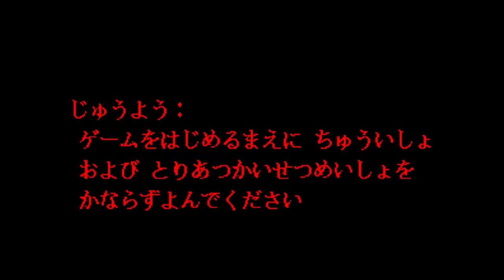virtualboy LIBRARY GAME NO.14: Space Invaders Virtual Collection (1995)[ENG/JAP]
JAPANESE TITLE: スペースインベーダーバーチャルコレクション

Something that would work great on a primitive console like the Virtual Boy: an ATARI GAME PORT!
Not much to say since the formula hasn't changed much since 1978...

Space Invaders Virtual Collection[a] is a 1995 compilation video game developed and published by Taito in Japan for the Virtual Boy. It includes direct ports of the arcade game Space Invaders (1978) and its direct sequel Space Invaders Part II (1979), alongside 3D remakes that take advantage of the Virtual Boy's hardware capabilities. Both games feature a number of alternative gameplay modes, such as score attack and time attack modes.

Development of the game was headed by director Toshiki Sakai, with music composed by Fumito Tamayama and programming by Tatsuya Kitasawa. Space Invaders creator Tomohiro Nishikado is credited for the remade arcade ports. Virtual Collection was met with a mixed reaction from critics; some praised the game's accurate versions of the included games and 3D effects, while others criticized its lack of content and small amount of titles. It is notable for being one of the rarest Virtual Boy games released, with original copies demanding high prices on online auction sites.
Gameplay from Emulator (RetroArch).
Saves states can has been used.